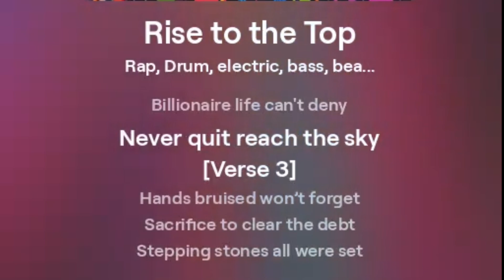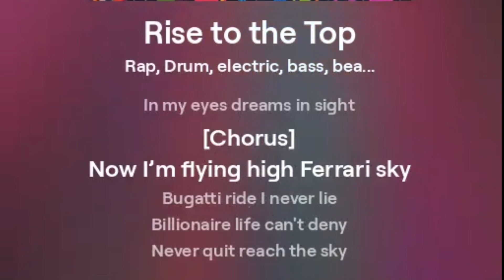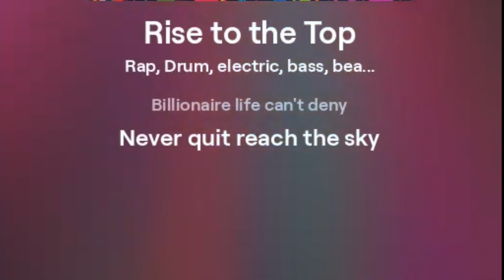Mr Geist - Rise To The Top ( Official Music video )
Lyrics-
Verse]
Hard times in the past now
Push through break no vow
Dark days no stopping now
Chasing dreams no know how

[Verse 2]
Empty pockets struggle deep
Sleepless nights no time to sleep
Worked hard no secrets to keep
Dreamt big future leap

[Chorus]
Now I’m flying high Ferrari sky
Bugatti ride I never lie
Billionaire life can't deny
Never quit reach the sky

[Verse 3]
Hands bruised won’t forget
Sacrifice to clear the debt
Stepping stones all were set
Grit and grind winner bet

[Bridge]
Night and day every fight
Climb the mountain find the light
Road was rough future bright
In my eyes dreams in sight